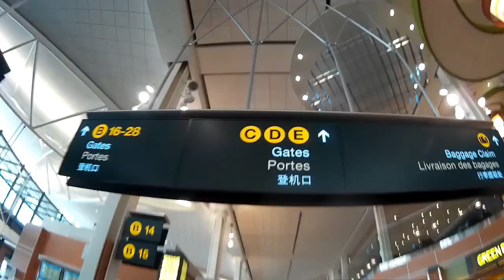DAY ONE: FREE ICE CREAM AT VANCOUVER!!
First day of our trip to B.C. started early at scarborough. had some trouble through security because of the things i had to bring for my bike. The flight was a five hour flight. the very first thing ryan and i did was build our bikes to ride from north vancouver, which was where we stayed, to vancouver. we soon got back and got ourselves ready for the next day.